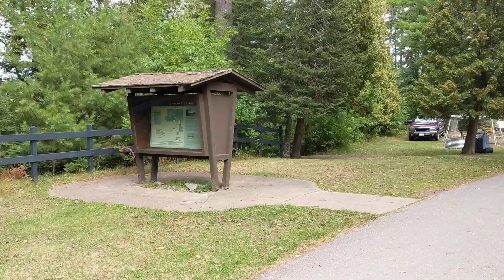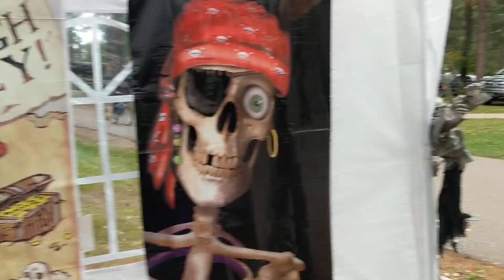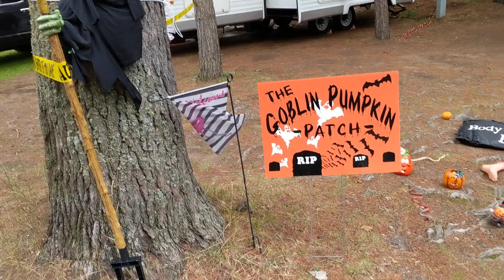Harvest fest campground walk-through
Creepy Campground Part 1 (Daylight Footage)